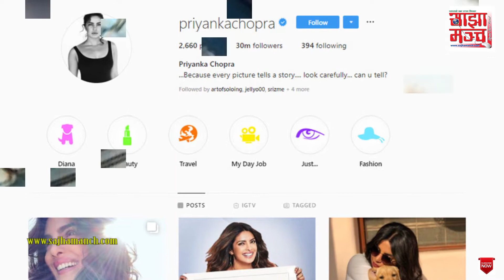इन्स्टाग्रामको एउटै पोष्टबाट २ करोड कमाउँछिन् प्रियंका